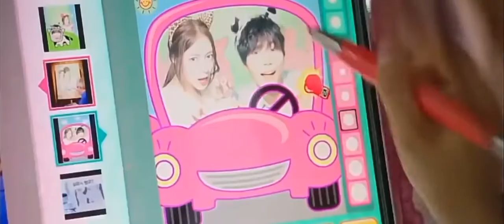A BEST EVER ROMANTIC AND NAUGTHY LOVERS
MOST WANTED CLIPS will brings a great scenes of much many movies like action, romantic, horror, comedy or thrill which will entertain his audience. MOST WANTED CLIPS will also bring a great song for people to entertain people more. this romantic clip have best best romance scene along a great song  . song is very lovely and greatly suit the clip. it will enjoy my audience alot